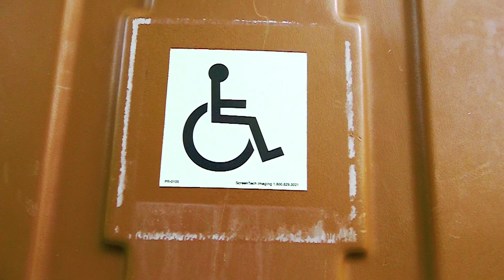Trailblazers Ep 1 "No Shoe Deal, No Problem"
A look at the journey Geo Baker (Rutgers), Tshiefu Ngalakulondi (St. Bonaventure) and Caleb Green (Holy Cross) have taken to find basketball success in the often overlooked state of New Hampshire, as well as playing  with a non sponsored grassroots program.

All three grew up in the neighboring towns and cities of Derry, Manchester, and Londonderry, NH respectively.

All three also played for Proctor Academy in Andover, NH and the DC Blue Devils (NH), coached by TJ and Ilima Thompson.

The group has been crucial to the rise of NH basketball, as they've paved the way for the overlooked state